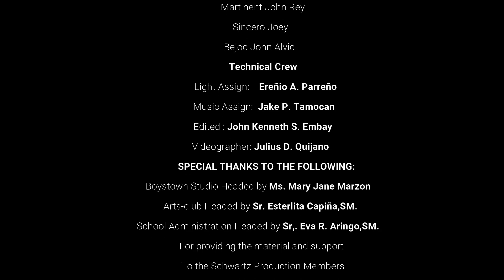The Sisters of Mary Schools-Boystown, Inc.(The Unknown-Schwartz Production)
In commemoration of the 31st death anniversary of our dear founder Venerable Aloysius Schwartz, the Schwartz Production theater club of the Sisters of Mary School-Boystown proudly presents "THE UNKNOWN".

This is inspired from the book "Giving of One's Poverty" written by: Fr. Jose S. Arcilia, presenting the experience of Fr. Al against Big Daddy in supporting and saving lives of the street children in Busan Korea.